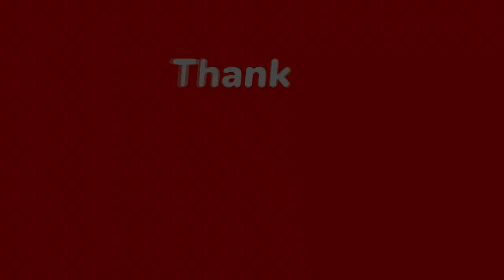BALMOND Dominance with 20 Kills and MVP in Mobile Legends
I am playing game Mobile Legends Bang Bang ( Rank, Classic and Magic Chess ).

Thanks So Much and Have a Good Day 🙏🙏🙏